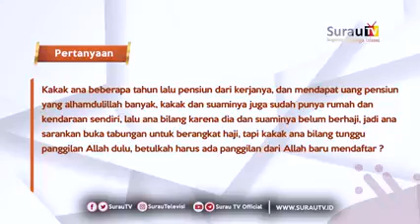Benarkah belum dipanggil Allah untuk berhaji?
Bismillah

yuk simak...
biar gak salah jawab😍